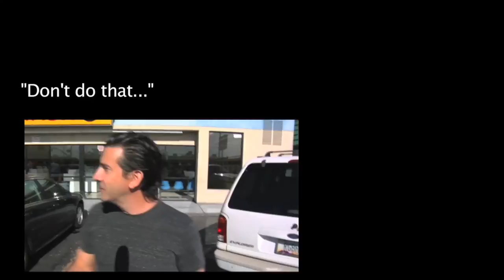NEVER buy a Laundromat !!! WHY?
) Want a Coin Laundromat business? Watch Mary & Frank's story, This is their GRAND OPENING (the third in a series) They had their eyes on a $175,000.00 Laundromat for sale in Florida, and then realized the numbers didn't "add up." They found Danny D'Angelo's "cleaning Up in Laundromats" DVD, and eventually Danny helped them obtain the lease, along with the store for FREE. This video is the FINAL in a series as we watch the Mary's journey first hand! CONGRATULATIONS, GUYS!
😜😜😜 MORE DANNY !!! 😜😜😜
Fired up? What's NEXT? Get started owning Laundromats  💦